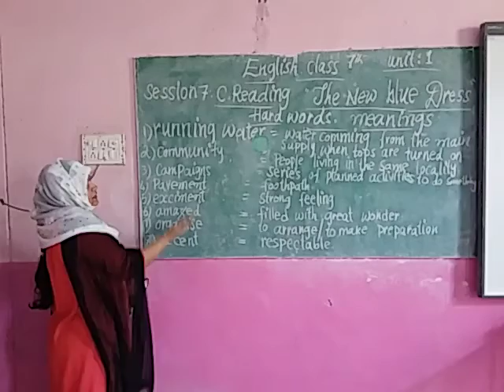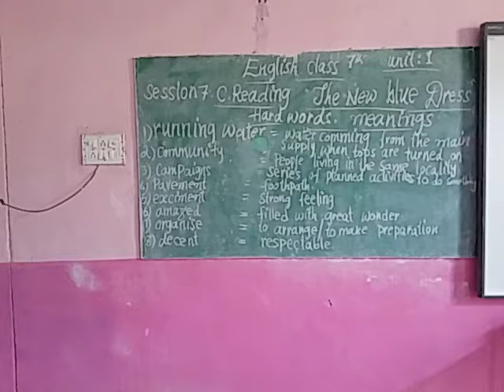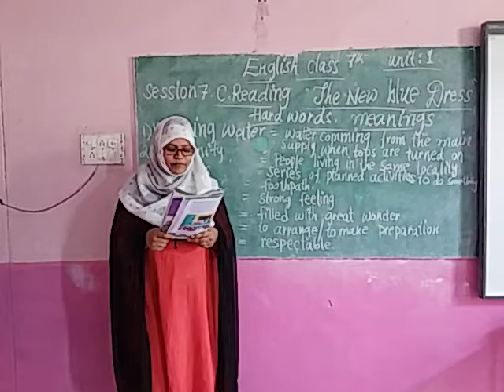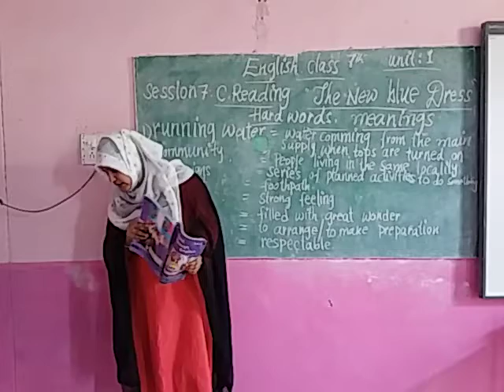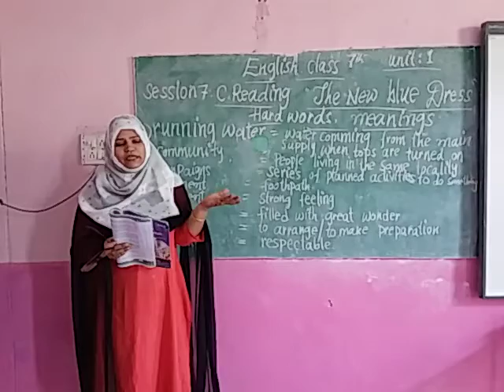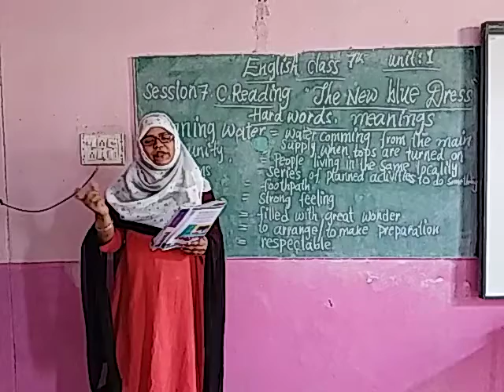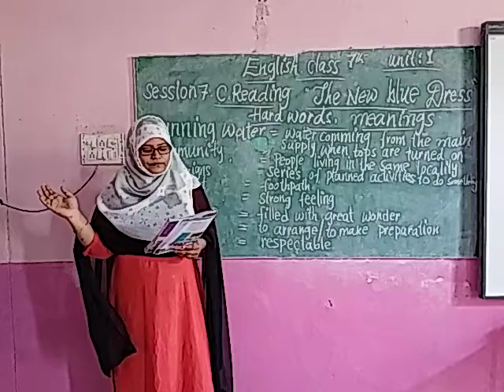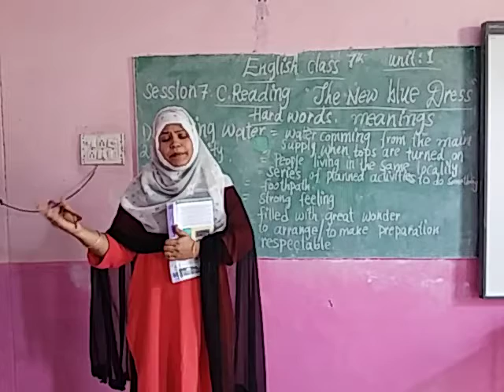English class 7th unit 1 session 7 C.Reading " The new blue dress"